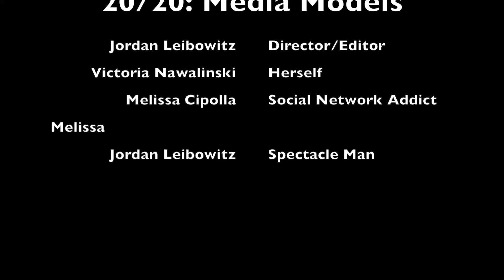Media and Society Video Project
This video is about Media and Society Video Project